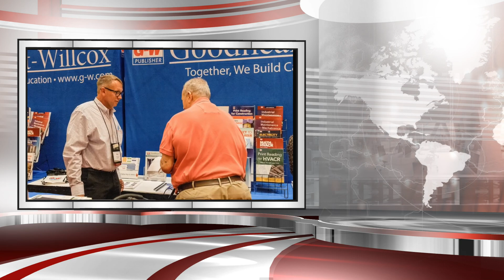HVAC Excellence Conference Returns to Las Vegas with Daikin hands-on classes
The world’s largest manufacturer of air conditioning equipment, invites you to join them at HVAC Excellence’s National HVACR Education Conference, March 20-22, 2023, in Las Vegas, Nevada.

"It’s not about making an immediate sale it’s about building a pipeline of qualified technicians in the marketplace… As the number one HVAC manufacturer in the world, we view this as part of our commitment to the industry. We are also extremely proud to be able to provide those resources and assistance to those who want and need it." - Jeff Bledsoe, Daikin

"To assist HVACR educators, trainers, and other professionals with the new level of skills required for success, the Daikin Technical Training Team will be offering several sessions during the event. The third day of the event will be a hands-on class on the Daikin FIT residential inverter air conditioning systems." - Howard Weiss,  HVAC Excellence

Those interested in remaining current, staying relevant, and training the workforce should attend the conference, where over sixty lecture and hands-on classes will be offered.

Learn more and register at escogroup.org.